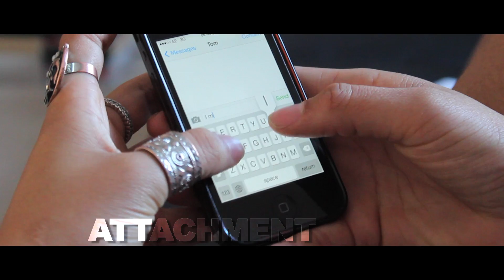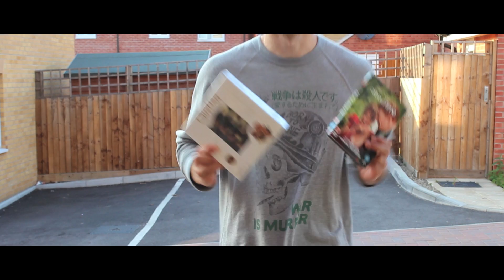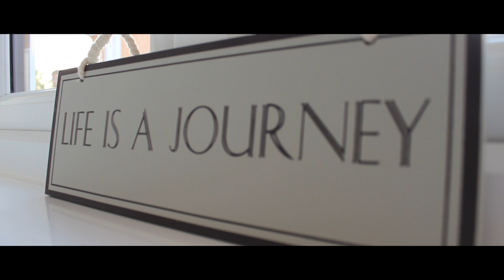Life is a Journey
Jasdeep Jabbal, Turiga K and Adi Mohamed